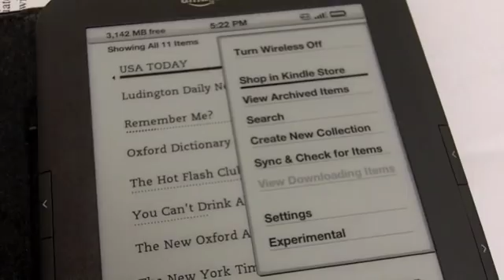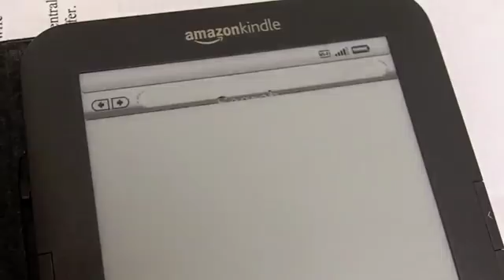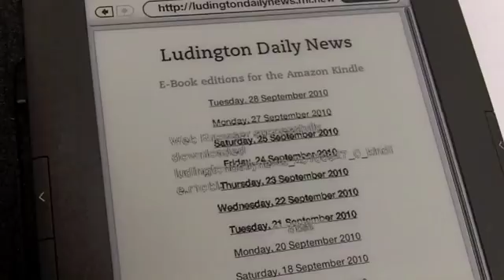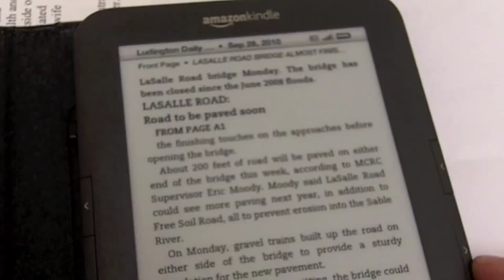eBook Tutorial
A short tutorial on how to use the new versions of the LDN, OHJ and WLB eEditions on a mobile reader like the Kindle or the Nook.